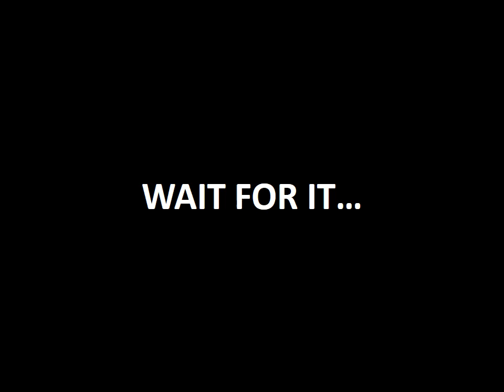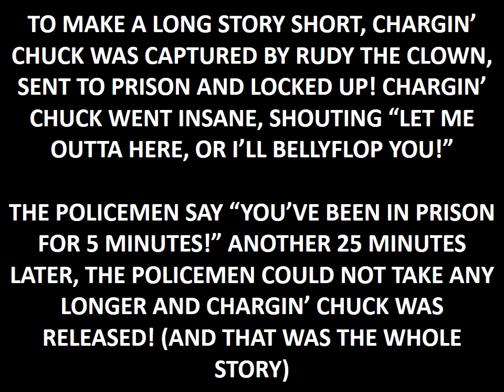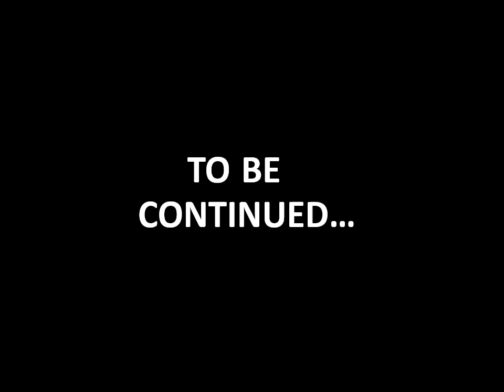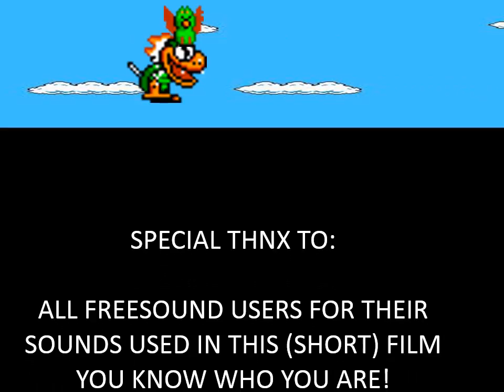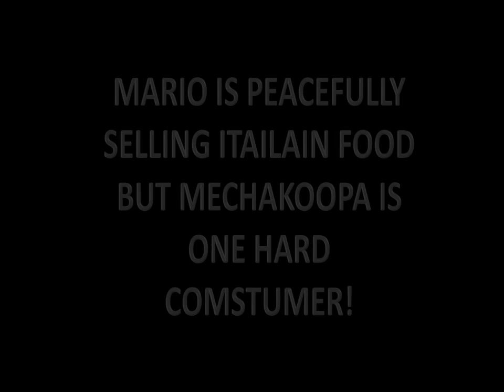Mechakoopa And The Moonlight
This is my first animation, so sorry if it's extremely nooby! I was about 11 when I made this!